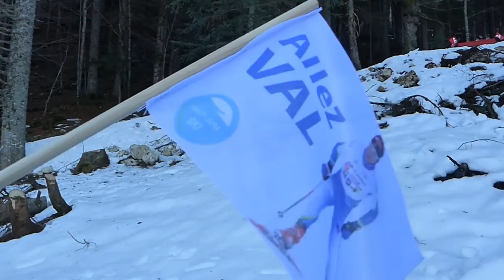OPA les Tuffes - décembre 2015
Magnifique prestation de Valentin Chauvin, pour sa première année dans la catégorie sénior - coupe OPA Prémanon - décembre 2015